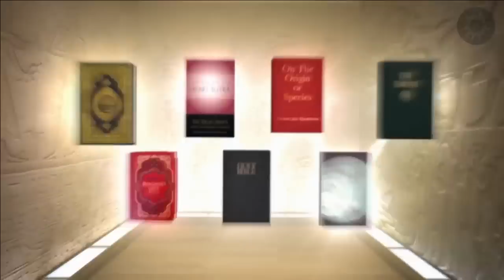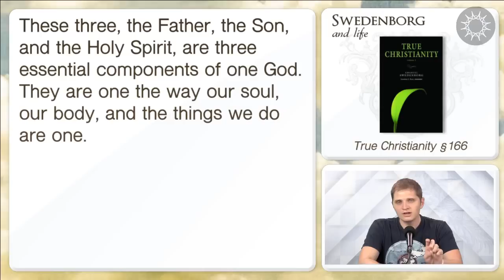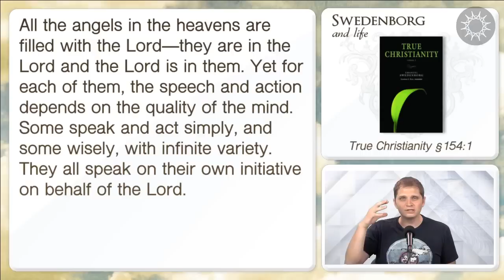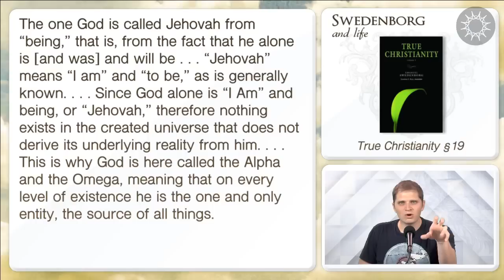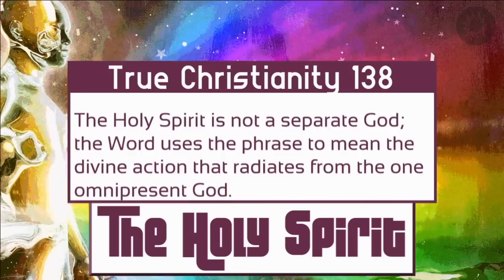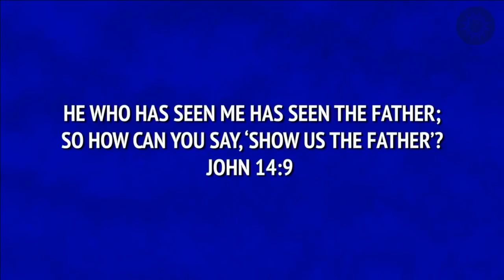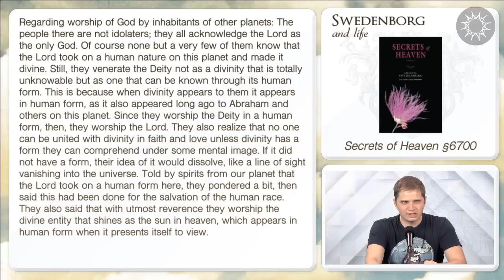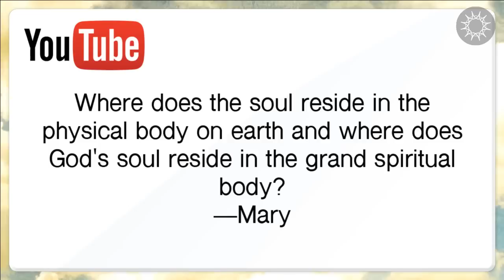How to Understand the Trinity - Swedenborg and Life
“The Trinity is well known to the Christian world, yet in other ways it is unknown.”
Swedenborg asserts the Father, Son, and Holy Spirit are one the way our soul, body, and actions are one.

In this episode, host Curtis Childs and featured guests explore what eighteenth-century Christian mystic and philosopher Emanuel Swedenborg learned about the Trinity during his mystical explorations of the spiritual world. Join in as they discuss how Swedenborg’s description of the relationship between the Father, Son, and Holy Spirit differs from conventional Christian descriptions--and why it matters to religious and non-religious people alike!

★☆★FREE E-BOOKS★☆★

★☆★THE HOST★☆★

★☆★REACH OUT★☆★